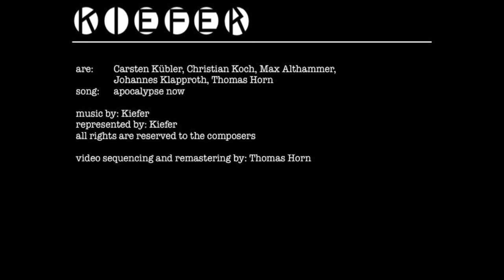Sympathetic Parasite tribute to Kiefer (Apocalypse Now)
Sypathetic Parasite tribute to Kiefer
song: apocalypse now